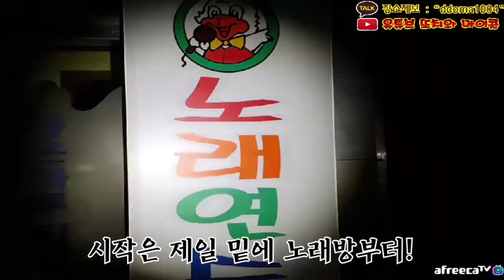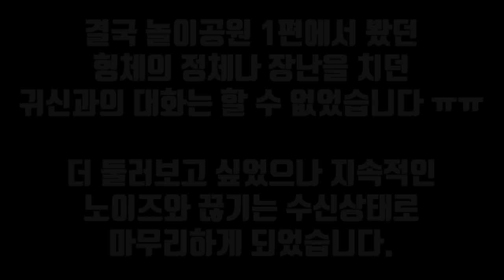[레전드] 혼자 움직이는 바이킹 밑에는 사람이...?! 핵소름...